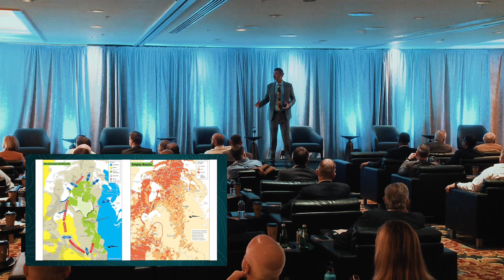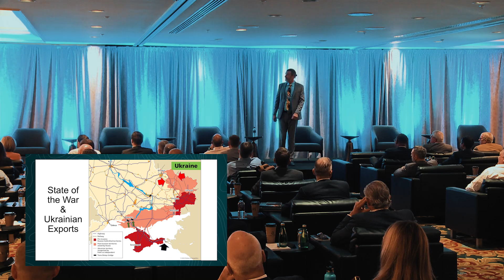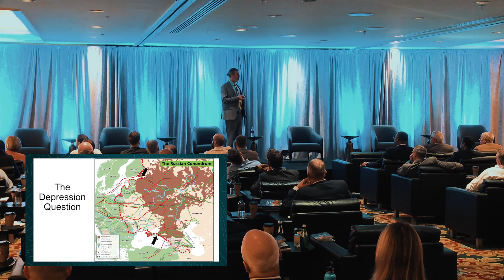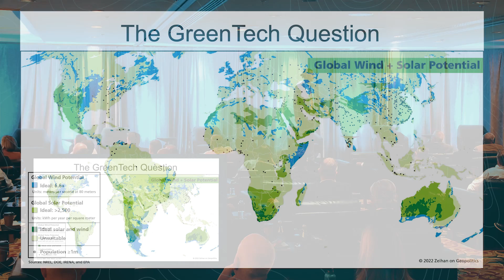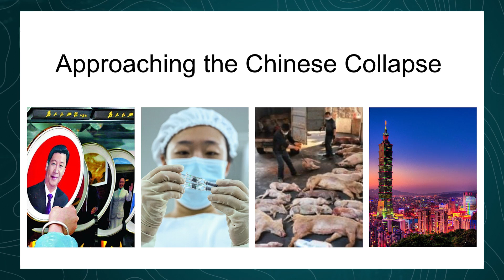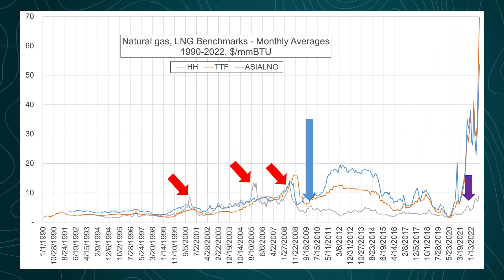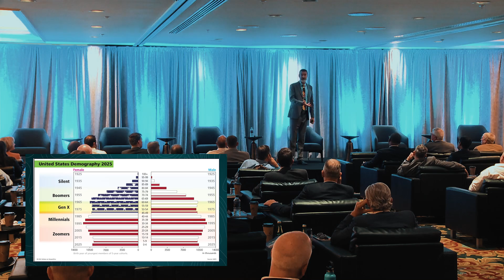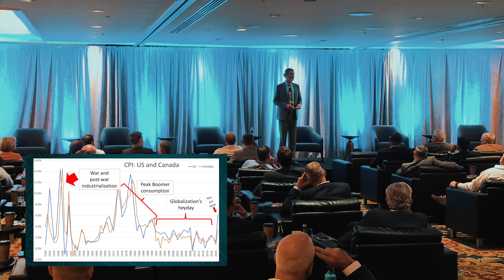The Future Of Global Energy At The Edge Of Disorder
Peter Zeihan brought his geopolitical insights to the 2022 Best Practices Forum, exploring the role of energy in an uncertain future. The forum is an annual gathering of transmission and distribution utility leaders, hosted by Burns & McDonnell.